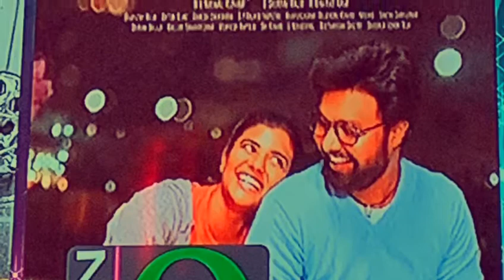PUBLIC TALK FROM BOSTON, USA ON MISMATCH!